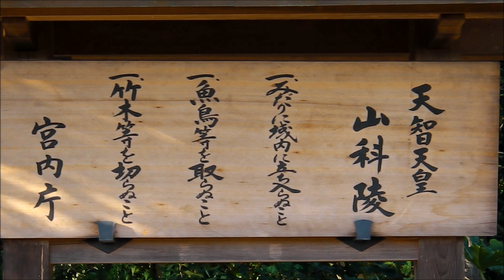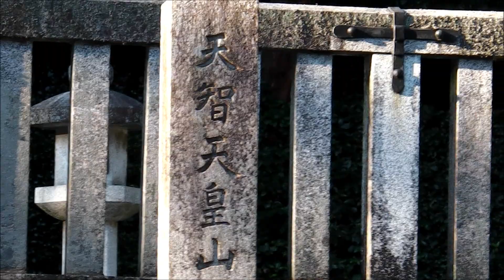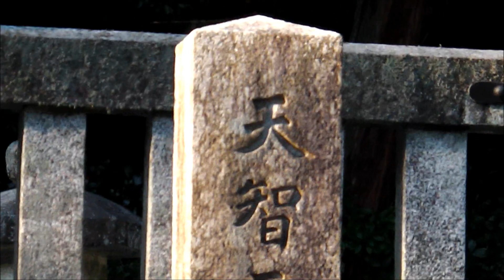天智天皇陵：山科陵（やましなのみささぎ）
これは京都の山科にある天智天皇陵です。
陵墓を管理されている宮内庁の職員の方の許可を得て撮影致しました。

天智天皇山科陵（やましなのみささぎ）
所在地：京都府京都市山科区御陵上御廟野町